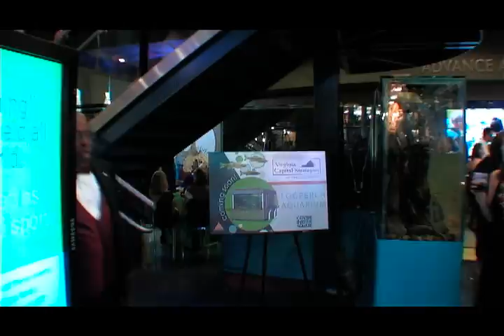Roanoke Virginia Center In The Square Grand Affair part 6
Center In The Square Museum is located in the heart of downtown Roanoke, Virginia.  This  is PART 6 of the Roanoke, Virginia Center In The Square Grand Affair. The Grand Affair is a black tie extravaganza  celebrating the $ 27 million dollar renovation of the Center In The Square Museum. The Museum houses the Harrison Museum of African American Culture, Historical Society of Western Virginia, Mill Mountain Theatre, Science Museum of Western Virginia, world class aquariums, Butterfly Habitat, Hopkins Planetarium, Center in the square Rooftop Pavilion,  and Opera Roanoke.  Filmed and edited by, Hans Moore. Hans Moore is also the Co-producer of Deet and The Geek TV show, which airs on Cox channel 9 and 11 in the State of Virginia. Deet and the Geek is also on Facebook and YouTube.